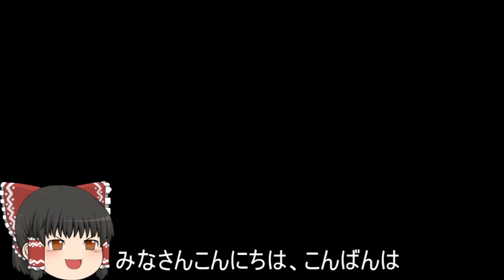機動戦士ガンダムオンライン[ゆっくり実況プレイ]（ベルファスト）パート333